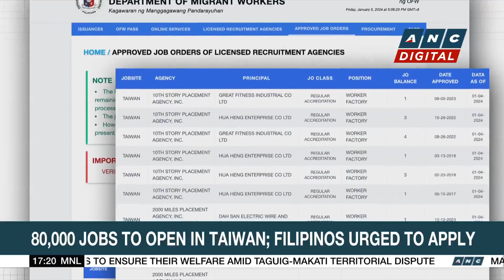Legends face off as Manny Pacquiao battles Muay Thai fighter Buakaw Banchamek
Here are the stories on ANC's Topstory Saturday.